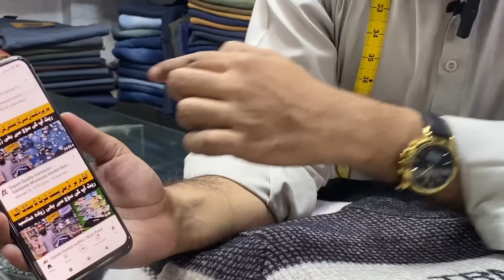Jacket super wholesale market in pakistan | Cheapest jackets market in rawalpindi | winter jacket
Jacket Wholesale Market Delhi Jacket Manufacturer, Winter Collection, Ladies Jacket,

Mens Winter Jackets | Cheapest Jackets Market In
Rawalpindi | Jackets Wholesale Market in
Rawalpindi

winter jackets for men | Winter Jackets Wholesale Market In Pakistan
Kids jacket

JacketsWholesale Market
jackets for men
jacket
winter jackets for men
jackets
winter jacket
jacket for men
winter jacket for men
men jacket
new jacket design 2024 boy
gents jacket
jackets for winter
winter jackets
men jackets
karkhano market peshawar
leather jacket
man jacket for winter
men winter jacket
jackets in lahore
jacket wholesale market
jacket design
man jacket
winter coat for men
jackets in pakistan
jacket price in pakistan
best winter jackets for men
jacket for winter
mens jacket
leather jacket men
mens winter jackets 2024